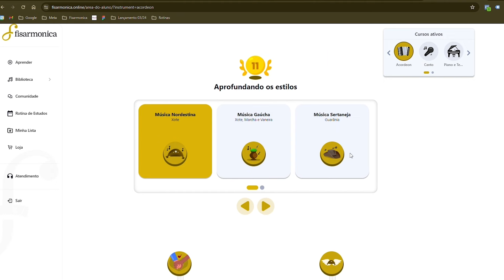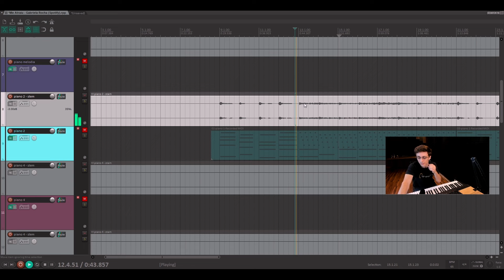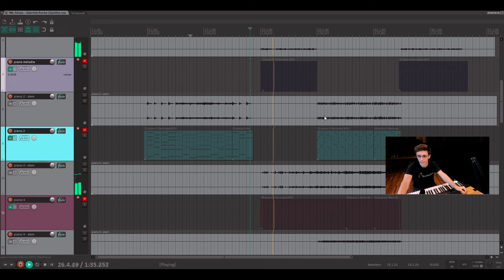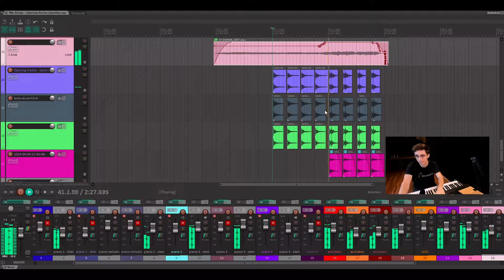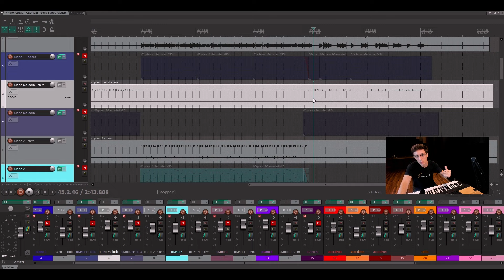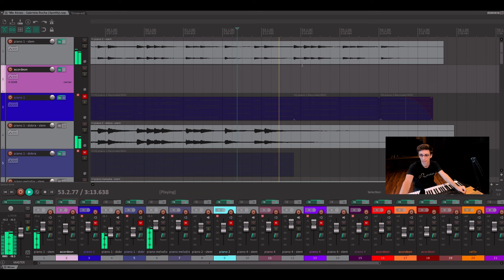Como produzi Me Atraiu no Acordeon - Gabriela Rocha | Versão com Acordeon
Quer aprender ACORDEON tocando apenas seu estilo preferido?

Me Atraiu versão com Acordeon | Produção Estevão Ewald
0:00 - Introdução
0:53 - Produção
8:54 - Considerações finais
10:02 - Resultado final Me Atraiu versão com Acordeon

Nesse vídeo você vai ver como foi construído o arranjo da música me atraiu, a quantidade de instrumentos que no total foram 23, com o destaque maior para o acordeon. E como fazer a melodia também.

Clique no link e veja como você pode evoluir 6 meses de aulas em apenas um com a nossa ajuda: